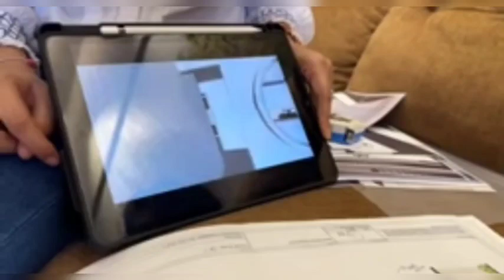Naye Ghar ki Planing video shoibibrahim dipikakiduniya sabaibrahim@HANIFGHANCHI